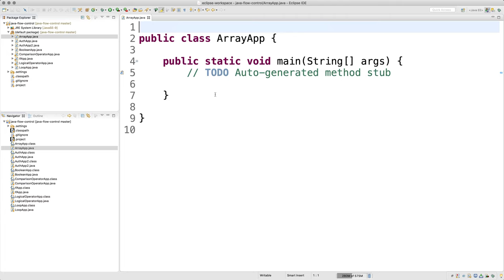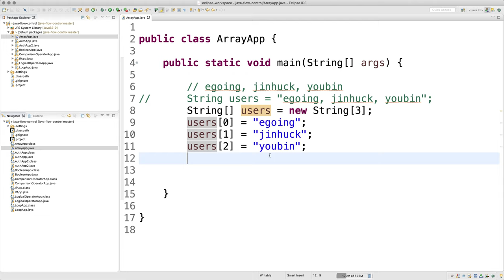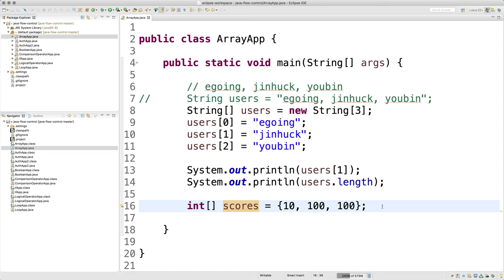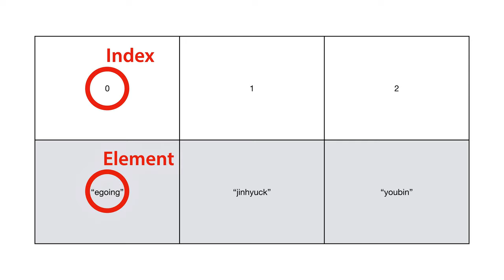JAVA 제어문 - 7.2. 배열